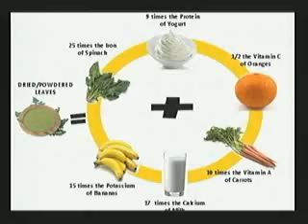LA IMORTANCIA DE LO IMPORTANTE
ALZANDO LA VOZ, MARTIN REYES / 26 DICIEMBRE 2012 - Captured Live on Ustream